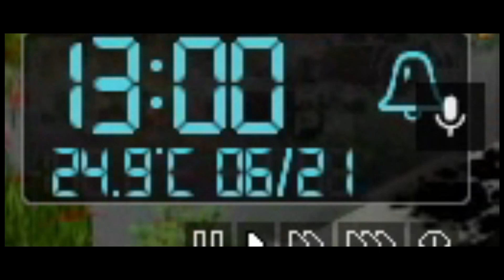J'ai TOUT PERDU - PROJECT ZOMBOID FR Gameplay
▬▬▬▬▬▬▬▬▬▬▬À PROPOS DE CE JEU▬▬▬▬▬▬▬▬▬▬▬
Project Zomboid est un  jeu de survie bac à sable ouvert infesté de zombies.
Dans les villes de Muldraugh et West Point, les survivants doivent piller les maisons, construire des défenses et faire tout leur possible pour retarder jour après jour leur mort inévitable. Aucune aide ne vient - leur survie dépend de leur propre ruse, de leur chance et de leur capacité à échapper à une horde implacable.